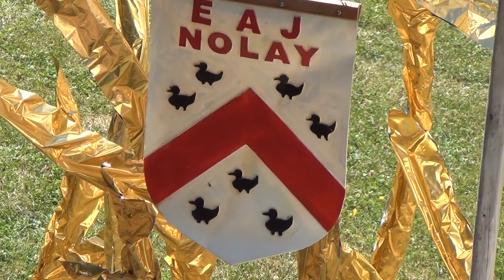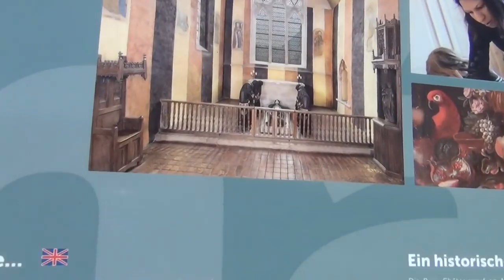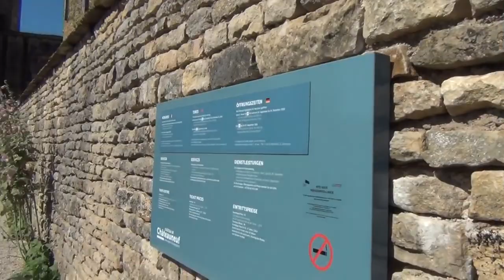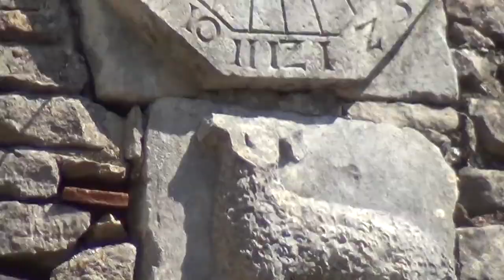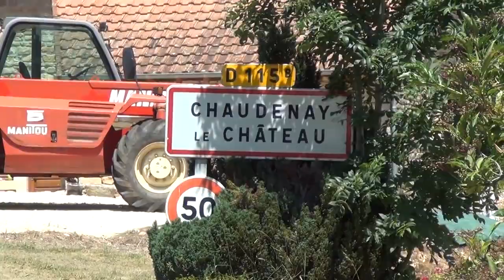There are no Castles in Europe before 1 000 AD; there are no European Kings and Queens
Hi folks, I haven't been able to make more videos, because my computer turned completely black and died. Then a fan of my videos drove hundreds of miles to repair it for me, so now the screen is back, but all the videomaking software is gone, and I can't even import all the new travelling videos, I filmed for you lately - maybe this is the end of my video lectures, sorry but I can't wrap my head around all this computer technology, and in the country where I'm at, they are not solidary nor helpful at all (I'm in France). So, I can only upload some for you new stuff on my channel Giureh, which I filmed last year, and what was still in the computer ready to be uploaded, when it broke down two months ago. Also on my channel "HomieLand Sickurity" I will upload some more new/old videos, that were deleted about five years ago, when Fucktube censored and deleted my whole channel with about 350 videos, of which most are gone forever; the SwiSS Gestapo made sure through two extensive house searches, that all the backups disappeared in a deep dark SwiSS cave together with the rest of their looted Nazi-Templar valuables. Sorry, technically I'm at a dead end, though potentially I'd have a lot more to reveal to you.